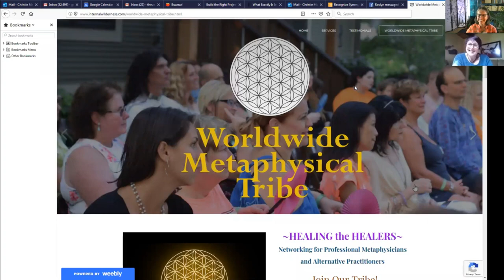Doing Business in 5D: Interview with Deb Frueh, Founder, Worldwide Metaphysical Tribe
Look out world: big changes are coming! The old "competition" model of doing business is so 3D—and it's on its way out. Worldwide Metaphysical Tribe founder Deb Frueh shares a new way of doing business based on collaboration and abundance mindset. And, what she's doing to help spark this model in the lightworker community.

To learn more about Deb and the Worldwide Metaphysical Tribe event coming up this August 10, 2019,

If you would like to download instructions for starting a local meetup group for lightworkers in your area,

If you would like a personal reading or session from Ona, please sign up